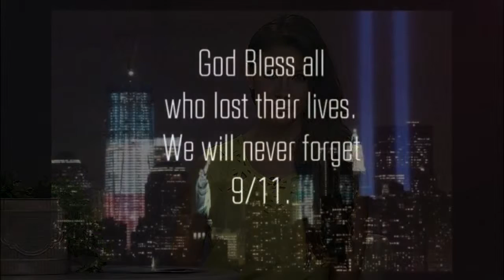S4:E30 - Clinique Quick Tip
Clinique in North Augusta Belk gives us some beauty quick tips.